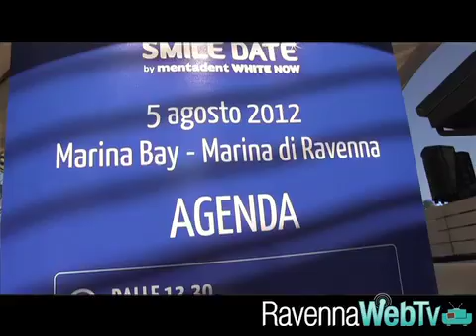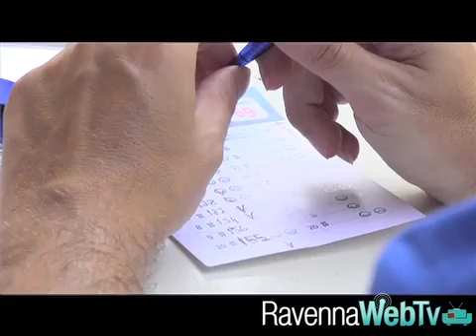Speed date da guinnes dei primati - Cronaca 5/8/12